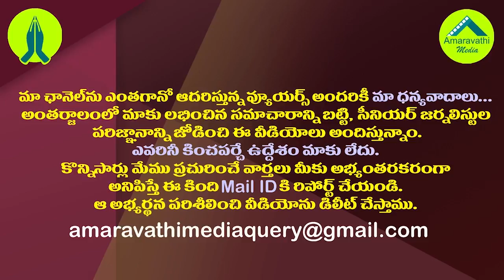అమరావతిపై వెనక్కి తగ్గని జగన్ సర్కారు..ఆపరేషన్ 2 స్టార్ట్| AP Govt Starts Amaravathi Operation-2